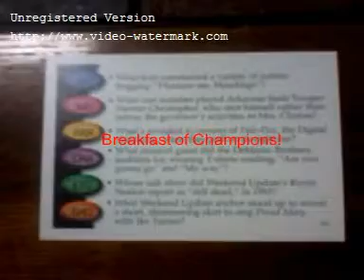1 Royal Lee Ksenaknight Royal Lee Ksenaknight 651)